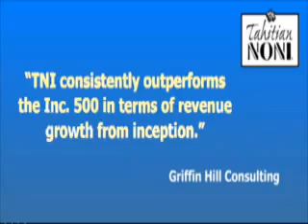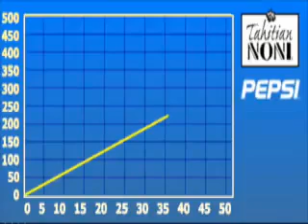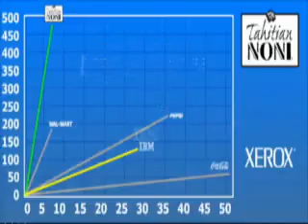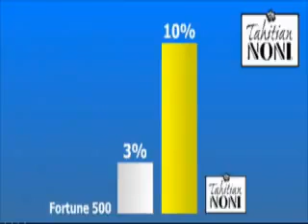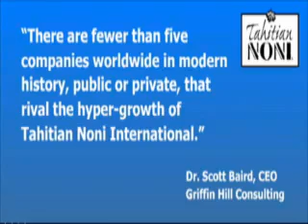Tahitian Noni - Hyper Growth of Tahitian Noni International